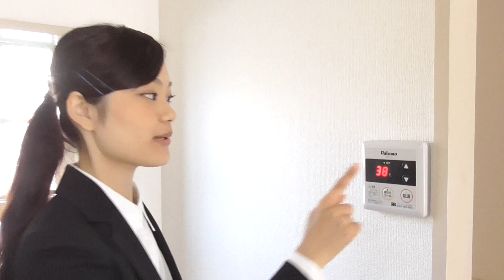5657 パークヒル光明 3DK 案内動画♪賃貸のマサキ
生駒市小明町にあります３DKアパートの【パークヒル光明】の紹介動画になります。
交通量の多い場所から少し入った場所にあります静かな賃貸住宅です。
なんといってもこちらの魅力は収納スペースが豊富なところです。
しかも洋室３部屋の使い勝手の良い間取り！